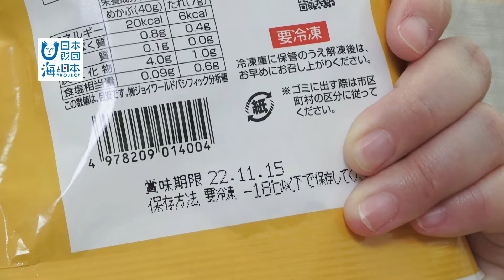ワカメをまるごと味わおう！手軽に食べられるメカブ商品の開発 日本財団 海と日本PROJECT in みやぎ 2021 #31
三陸、気仙沼のワカメは肉厚でやわらかく、全国屈指の品質。
ところが、商品として流通するのは主に葉の部分で、茎の下にある、メカブは調理に手間がかかることから地元での消費がほとんどでした。
丸繁商店が創業した40年前は浜の人だけが食べていた食材でしたが、このおいしさを全国の人に届けたいという思いからメカブの商品化が始まりました。
そんな丸繁商店で、メカブの消費拡大を目指し開発された「10秒deおいしいめかぶ」は、冷凍庫の隙間で保存が簡単で、環境に配慮し、紙のパッケージを使っています。
手軽に食べられるメカブの商品ができたことで、葉から茎までワカメをまるごと味わってもらえるようになるといいですね。

・会社名
・部署名
・お名前